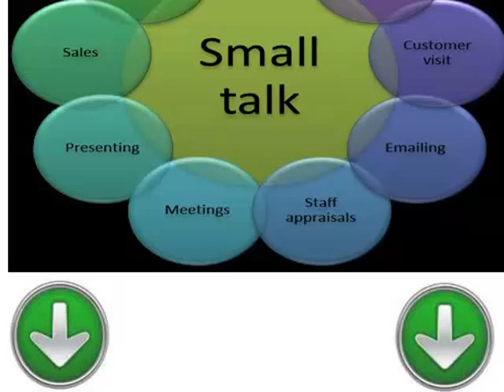دروس مجانية وسهلة لتعلم اللغة الإيطالية الدرس العشرون محادثة قصيرة